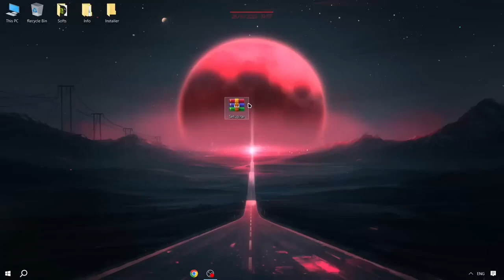GTA 5 MOD MENU | GTA 5 KIDDIONS MODEST MENU | NEW MOD MENU 2023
✅Password: FreeLoader

INSTRUCTIONS:

- Download mod menu gta5
- run the game in windowed or frameless mode
- run the menu

Default keys include:
F5 to show/hide the menu,
Numpad 0 to go back,
Numpad 8 and Numpad 2 to navigate up/down through the menu options.
Numpad 4 and Numpad 6 to decrease/increase the current value.
Numpad 5 to activate an option, toggle its value or applying any changed setting.
The menu monitors keystrokes (for menu navigation) and reads/writes the memory of another process, some antiviruses complain about this
I only see the menu when I minimize the game?
the game has exclusive access to the screen, the menu cannot be drawn above it. Run the game in windowed or windowed frameless mode.
Can I be banned? Yes, you can always get banned if you are reported, even if you are not using any cheats. So far, no external menu has been found. However, using options such as GodMode and teleporting is dangerous with other players.
do not cheat money more than 30 million per day
if it does not start, try running the unpacked file in the V2 folder, but some functions may not work
do not wind up money on accounts that do not have played hours, in no case and in no other menu can you be banned